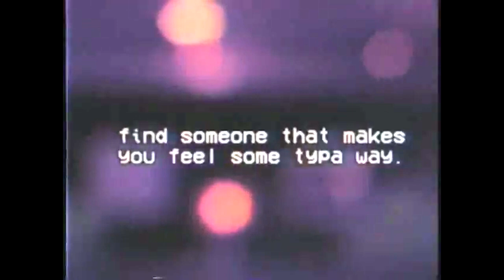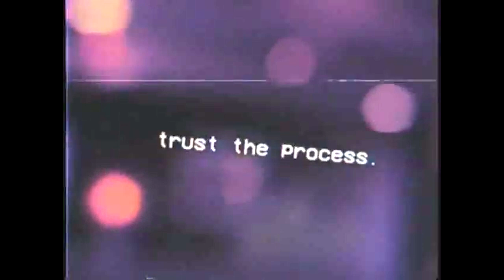(FREE) Juice WRLD Type Beat "Forever Alone" (Prod. NiNETY8)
⛔ This beat is FREE FOR NON PROFIT ONLY. If you want to use this beat and upload the song to Spotify, iTunes etc. you NEED TO PURCHASE A LEASE! ANY USE of my beats REQUIRE CREDIT IN THE TITLE (Prod. by NiNETY8). Thank you!

🧠 Prod. by NiNETY8